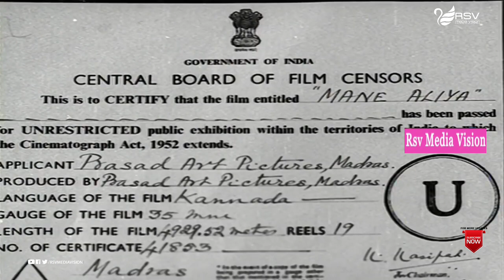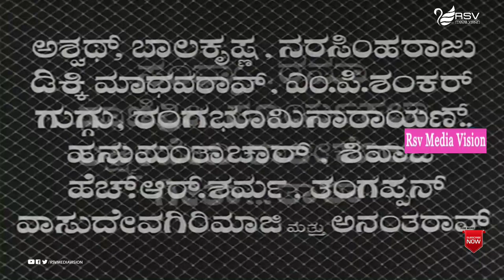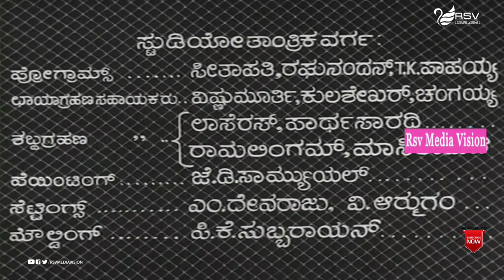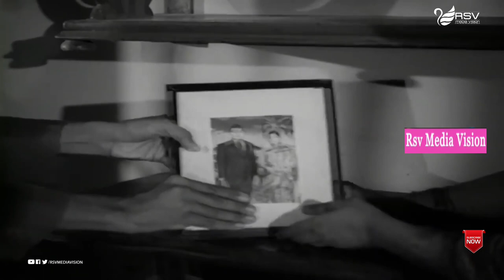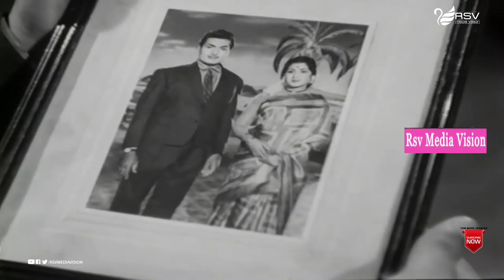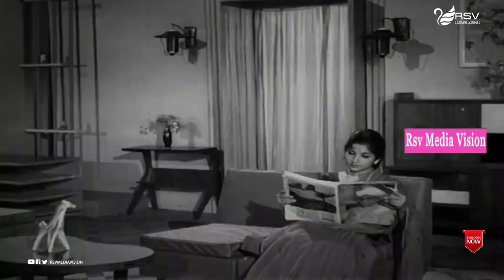Mane Aliya | Full Movie | Jayalalitha | Kalyankumar | Family Movie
Watch  Jayalalitha, and  Kalyankumar  playing lead role in the Movie Mane Aliya.
Film: Mane Aliya
Starcast: Jayalalitha, Kalyankumar
Director: S K A Chari
Producer: A V Subba Rao
Banner Prasad Art Pictures
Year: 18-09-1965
Songs :
Mallige Aralige - N.A.
Aavudo Aavudo - S Janaki
Innu Yake Anjike - P Nageshwara Rao
Madhura Milanada - S Janaki
Naane Veene Neene Thanthi - P B Srinivas, S Janaki
Prema Prema Prema - P Nageshwara Rao
Chandrodayakke Ambhudi - S Janaki
Chandrodaya Mandanila - S Janaki
Lyrics : Kuvempu, Vijayanarasimha, R N Jayagopal, Ku Ra Seetharama Shastry